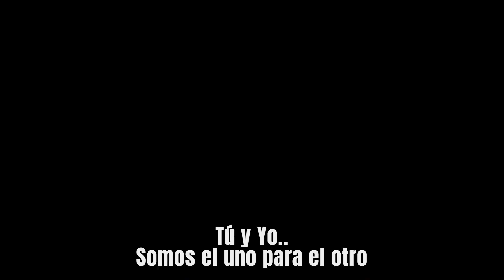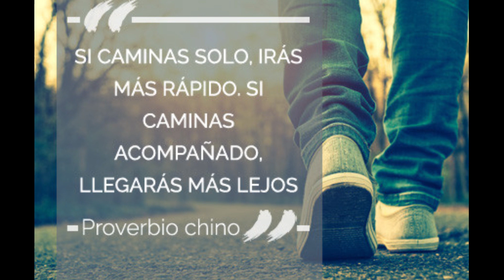MARK AMBOR ‐ BELONG TOGETHER (Imaginary Friends Version )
Título original : If
AKA : Imaginary Friends
Año : 2024
Todos los derechos de imagen y sonido son de sus respectivos dueños.
  All the rights of imagen and sound bellong to their owners